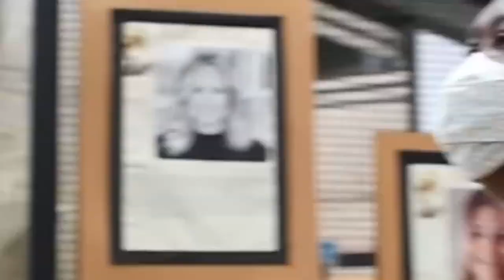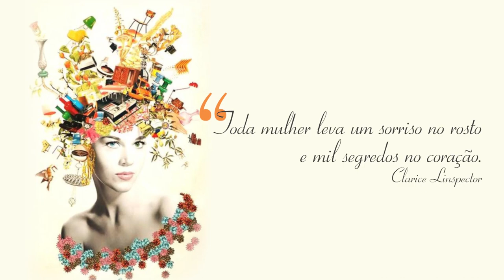Mulheres Brilhantes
Evento com mulheres brilhantes que representam os diversos segmentos da Cultura em Uberlândia (Música, Artesanato, Literatura, Artes, entre outros) realizado pela Produção Cultural por Meio Delas no Cine Teatro Nininha Rocha - Centro de Cultura Municipal de Uberlândia